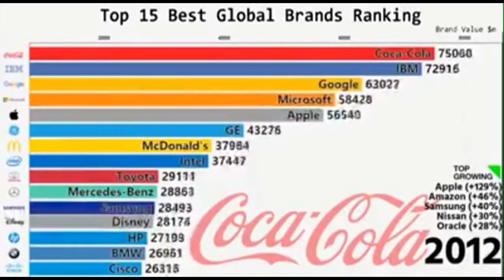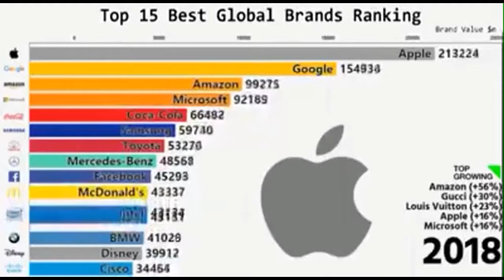Top 15 Best Global Brands Ranking Amazing Growth Chart 2019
ThankYou🤗.